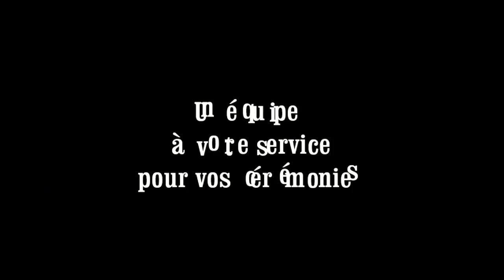les Gourmandises d'Alice L par Studio Photo Louisiana Landes à Vieux boucau.